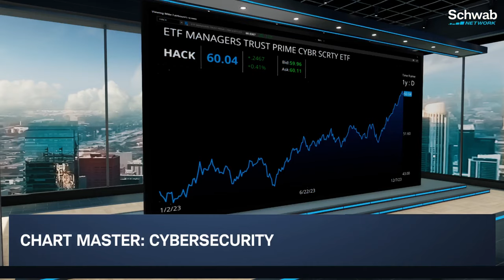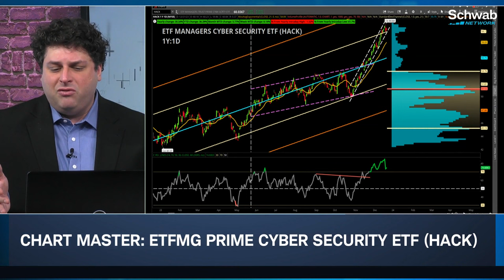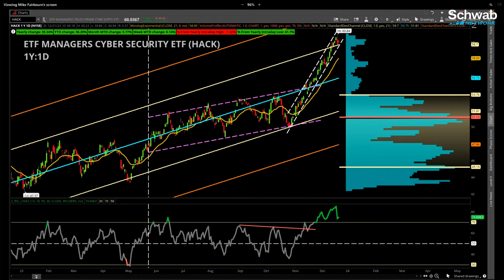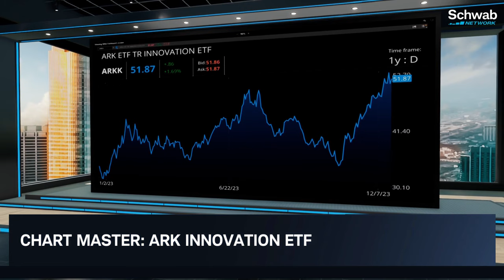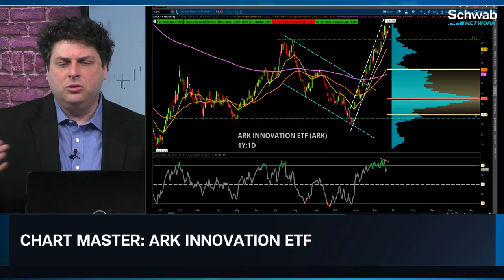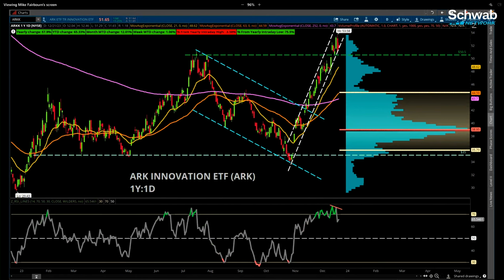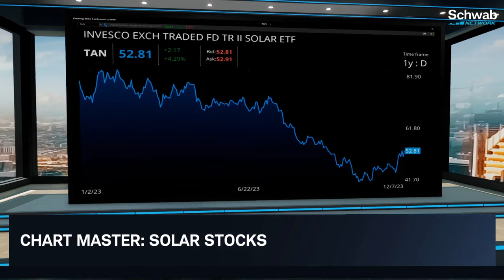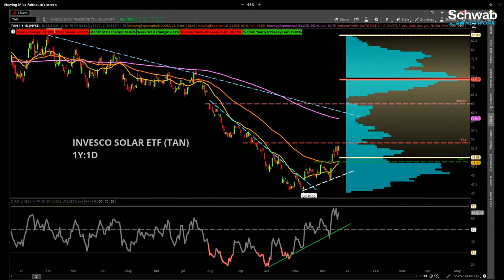HACK, ARKK, TAN: 2023 ETF Roundup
Cybersecurity, technology, and solar stocks were big sector names this year. Jenny Horne and Rick Ducat join Oliver Renick to discuss ETFs in these sectors. They look at ETFMG Prime Cyber Security ETF (HACK), ARK Innovation ETF (ARKK), and Invesco Solar ETF (TAN). They recap 2023 for these ETFs, as well as highlighting ARK Innovation’s big rebound in 2023. Ducat also goes over technical trends that investors should be watching in the charts. Tune in to find out more about the stock market today.